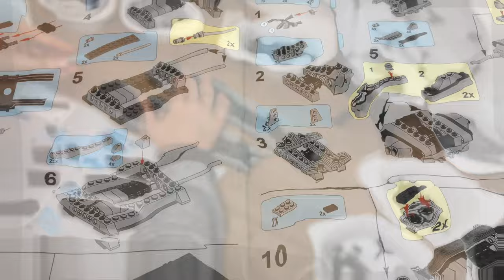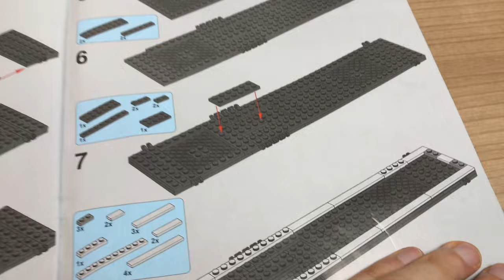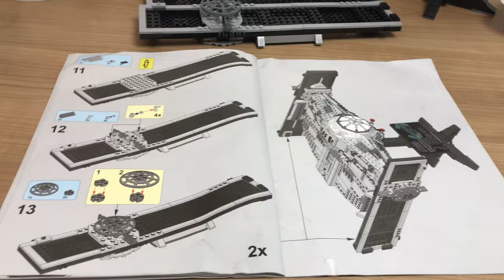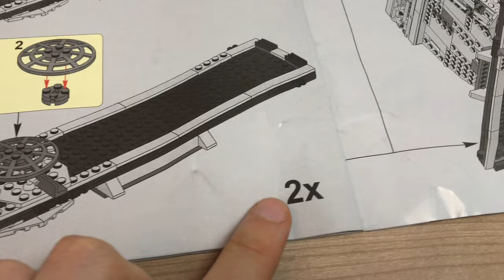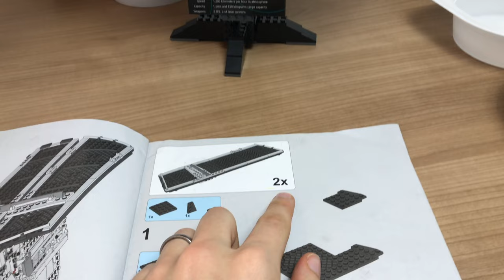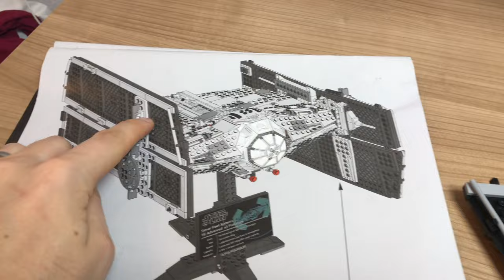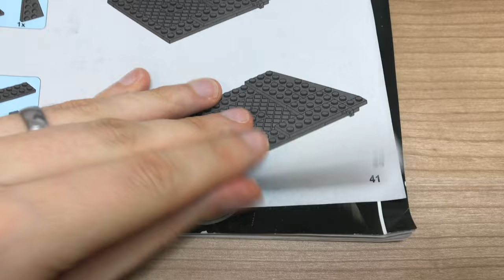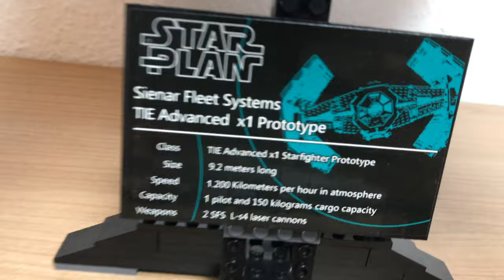Lepin STAR WARS Tie Advanced Fighter 05055 3 Bauabschnitt FINALE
Advanced Tie Fighter Video 1
Advanced Tie Fighter Video 2